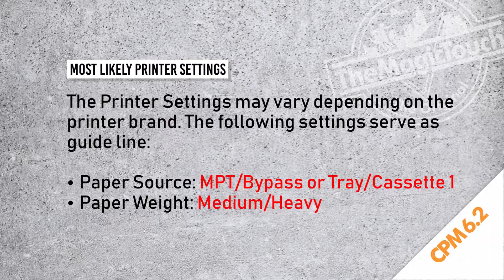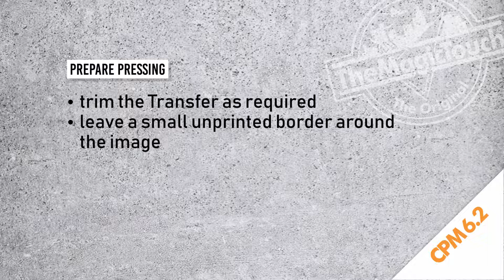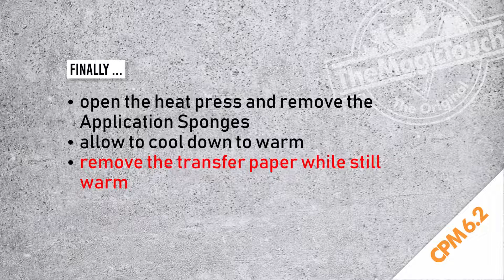Видео урок: Как да декорираме твърда повърхост с термотрансферна хартия на The Magic Touch CPM 6.2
Вижте нашият видео урок и разберете как да направите дизайн с декорация по Ваш избор върху твърда повърхност с термотрансферна хартия на The Magic Touch CPM 6.2

Повече за термотрансферния печат с The Magic Touch може да откриете тук